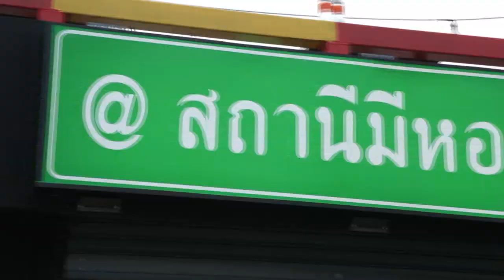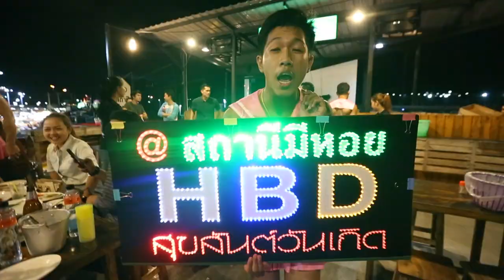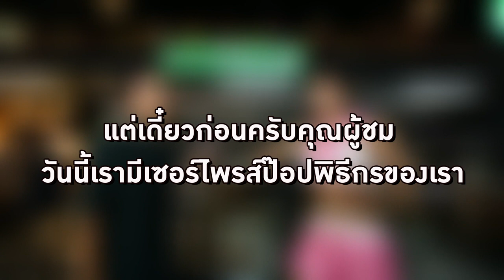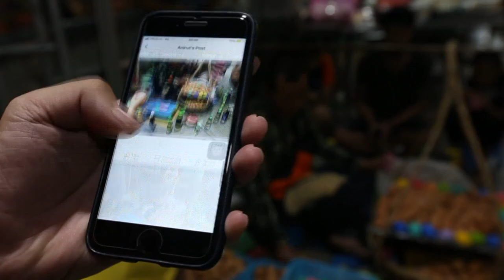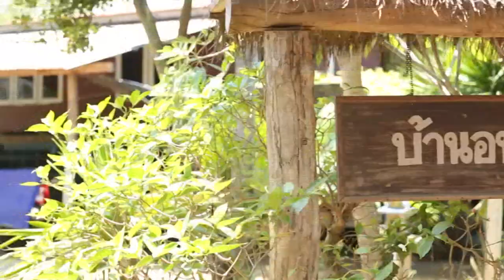สถานีมีหอย กรุงเทพฯ (03มิ.ย.61) แปลกแต่จริง The Amazing Show | 9 MCOT HD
แปลกแต่จริง The Amazing Show |03มิ.ย.61 OnAir
สถานีมีหอย กรุงเทพฯ, ไข่ปิ้งโคตรปัง จ.นครปฐม